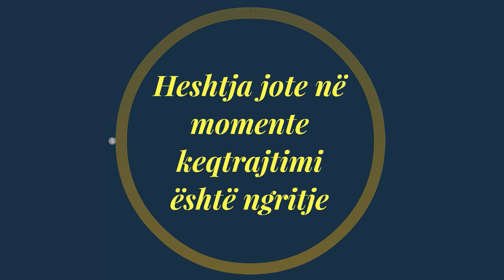Mësohu të heshtësh!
Heshtja jote!